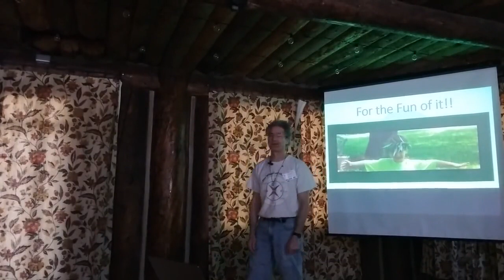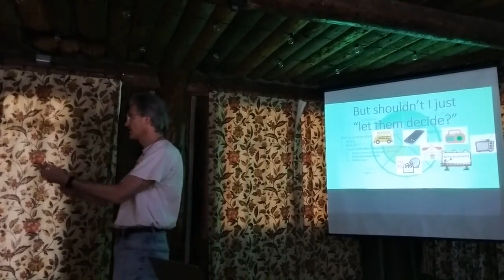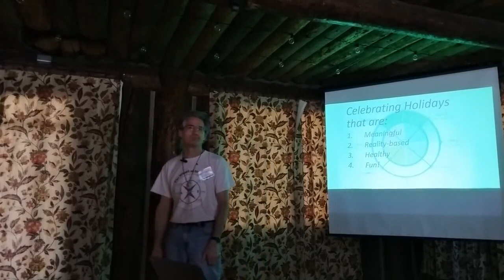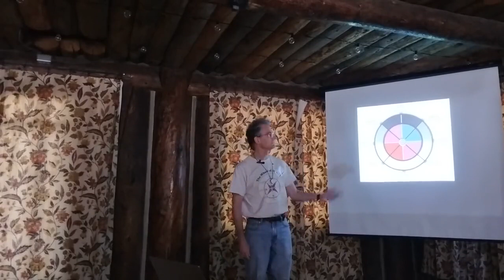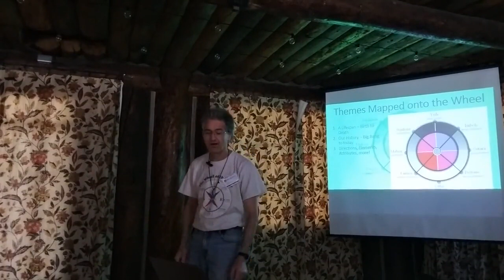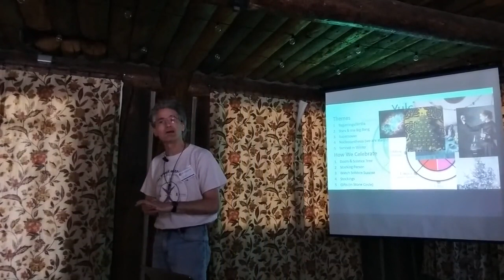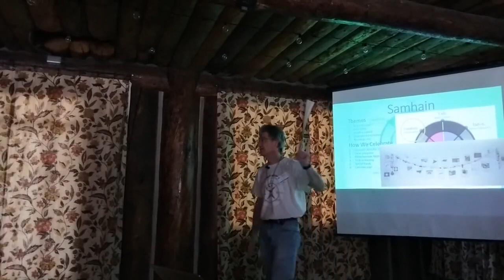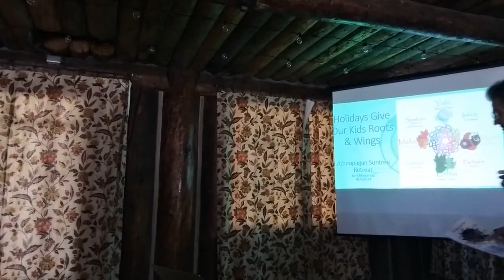Holidays Give Our Kids Roots and Wings - Jon Cleland Host at the 2022 Suntree Retreat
Books, apps, etc.: Atheopaganism by Mark Green, For Small Creatures Such as We by Sasha Sagan, Parenting Beyond Belief by D. McGowan, Circle Round book & audio by Starhawk, Cosmos (TV mini-series and book) by Carl Sagan & the remake by Neil DeGrasse -Tyson, Grandmother Fish by J. Tweet, Our Family Tree by L. Peters, Nat. Pagan & Atheopagan facebook/blog pages.